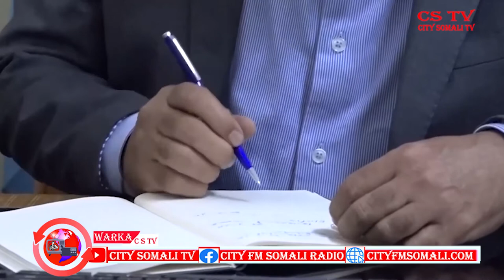WARKA RAADIYAHA IYO TV-GA CITY 28-9-2020 BY HAYKAL